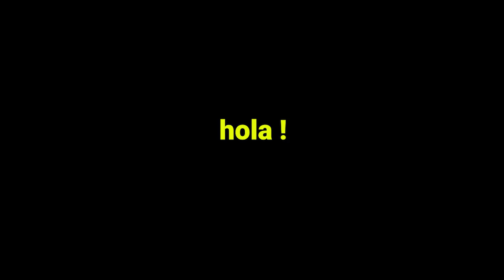Pchooly: "Get Me Off!" - Top Destructive & Hilarious Warzone Rage Moments #43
Sometimes you just want to smash everything on your desk, including the rubber dummy behind you! Other times all you want to do is get off the game! This week had it all!

Enjoy our most recent episode from the PchoolyLand: "Get Me Off!".

Timestamps:

00:00 - Intro
00:22 - Why do people...
01:10 - Perfect Timing
01:45 - What was I saying?
02:08 - One way
02:33 - Two ways
03:11 - Nerfs...
04:20 - Chirping
04:45 - Stuck on
05:16 - Multi-Smash
06:20 - Naturally
06:43 - Count the ways (leave a comment)
07:43 - About to be done dawg!
08:36 - 9 years
09:31 - Narnia
10:11 - A series of unfortunate events
11:01 - Get me off!
11:34 - Outro